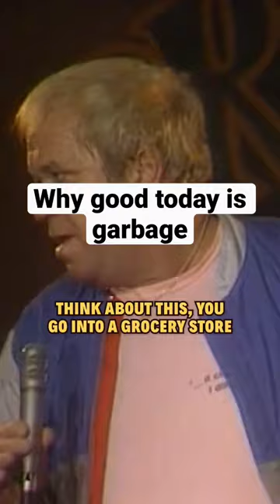Why food today is made of garbage…